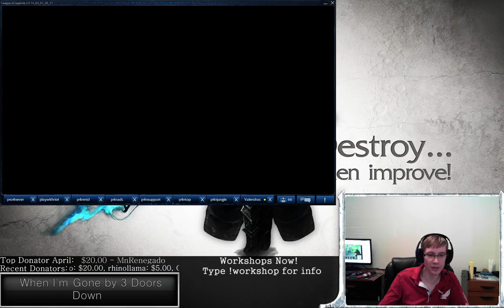[Ranked Workshop] April 6 - Game 3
Identify and correct mistakes in your gameplay now!

We're here to help you improve at league of legends through community hosted and shoutcasted matches

every Sunday starting at 2PM EST!

Signups are open for all Bronze and Silver players. We shoutcast every game offering advice on areas

you should focus your practice as well as strategies proven to help you carry solo queue matches and